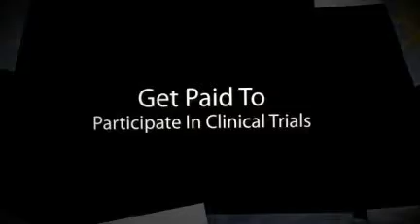Paid Clinical Trials San Francisco California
to find paid clinical trials and paid medical research studies in San Francisco, California.